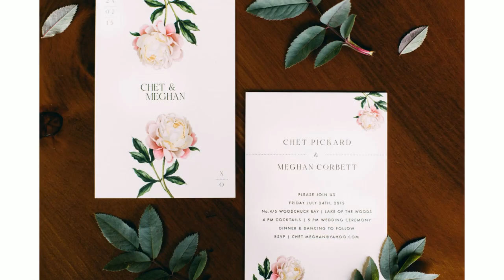Chet & Meghan - Wedding Day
Meghan and Chet had the most amazing, whimsical wedding at their family property in Lake of the Woods, Ontario. Not only was this one of the most beautiful weddings I've had the chance to photograph, Meghan and Chet managed to plan and execute this wedding in only two months. As in sixty days, people.